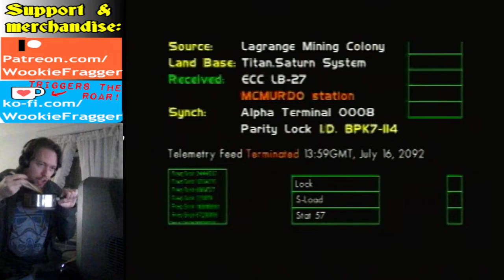Solar Eclipse...on the Sega Saturn!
Oh no, I looked directly at it! Aaaah!
Strap in for a fun time, Solar Eclipse is a fun, fast-paced space shooter from Crystal Dynamics that's chock full of high-effort FMV cutscenes!

Made a friend in the chat? Keep in touch with them in my Discord!

To stream, I use OBS which you can download for free at obsproject.com
I'd like to thank the developers for all of their hard work, without which this stream would not have been possible.

But, if you DO want to contribute to my Patreon to support this channel regularly, you can visit that I am currently in the process of updating it, so I apologize if it seems a little threadbare right now. It won't stay that way forever!

AND! If you enjoy this channel and want to commemorate the good times you've had with it, you can get your own Wookie Frags Alien Scum ceramic mug at WookieFragger.com!